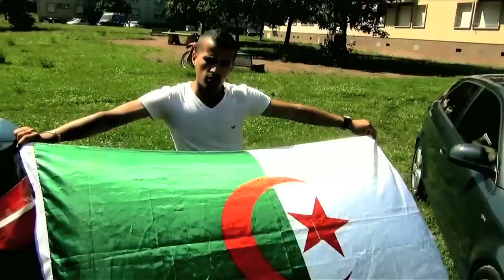Tero Rho feat Caktus En Balle le clip HD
Tero Rho feat Caktus le clip En Balle réalisé par Hustler game.